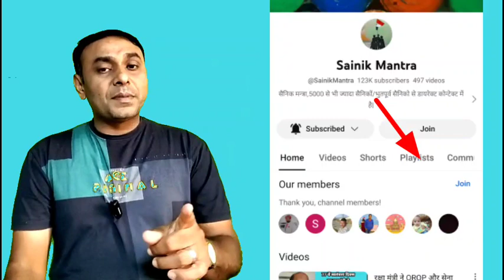question answer video 42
fire and safety officer कोर्स के लिऐ लिंक पर क्लिक करें, अपना नाम और कॉन्टैक्ट नंबर एड करें

your queries -
question answer
investment plan
retirement investment plan
defence pension
premature retirement indian army
pension revision

AFPP फंड से घाटा //afpp fund interest rate

 लाइफ सर्टिफिकेट अपलोड करें अपने मोबाईल से लिंक